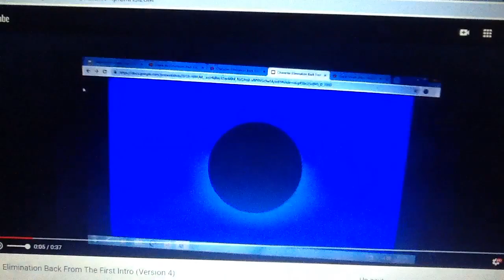Character Elimination Back From The First Episode 18: Someone's Devious Deed